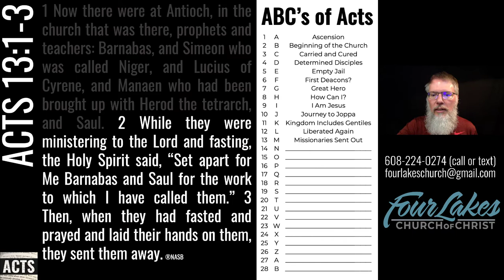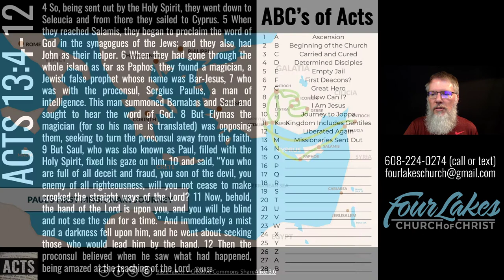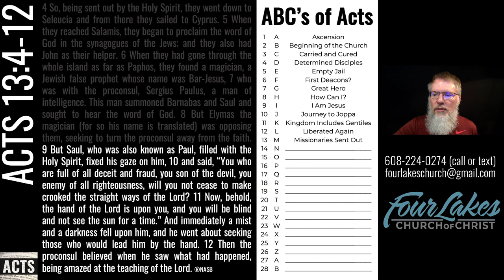Acts 13:1-12 (2021-08-04)